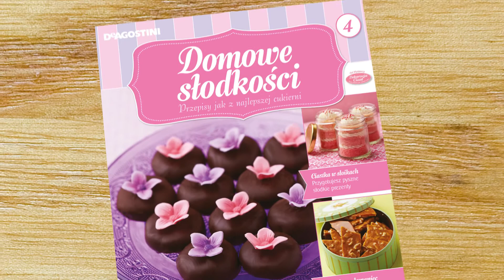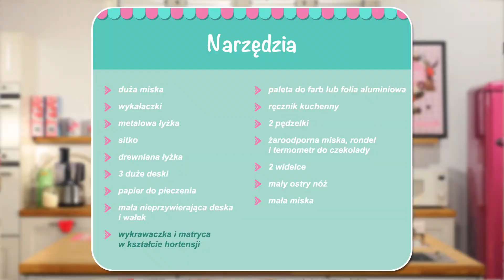Domowe Słodkości odcinek 4 - Jak przygotować praliny z hortensjami?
"Domowe Słodkości" wyprodukowane przez Super-Fi Polska dla De Agostini Polska

Reżyseria: Piotr Dominik (Super-Fi Polska)
Scenariusz: Krzysztof Rogowski (Super-Fi Polska)
Operatorzy, montaż: Justyna Orłowska, Krzysztof Wróbel (Super-Fi Polska)
Kierownik produkcji: Ewelina Skwarko
Asystent produkcji: Andrzej Szczepanik